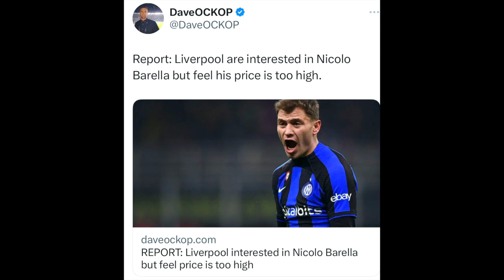Liverpool to Battle Newcastle for Nicolo Barella's Signature! | LFC Transfer News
Is Nicolo Barella on his way to the premier league? Reports suggest Barella is being chased by both Liverpool and Newcastle.

Follow Nothing But Reds on Social Media!